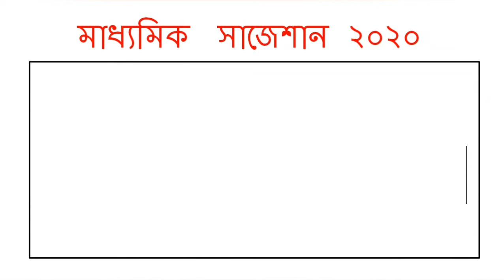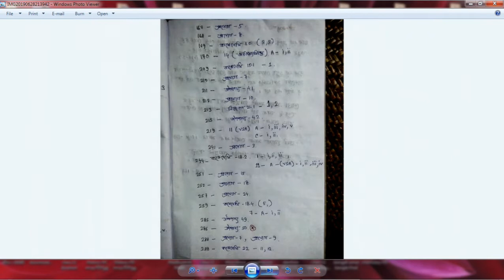Madhyamik Mathematics Suggestion 2020 | জ্যামিতি | WBBSE | 100% কমন | নির্বাচিত প্রশ্ন